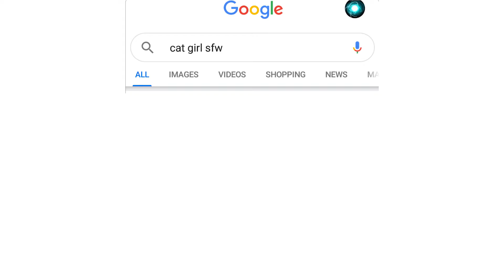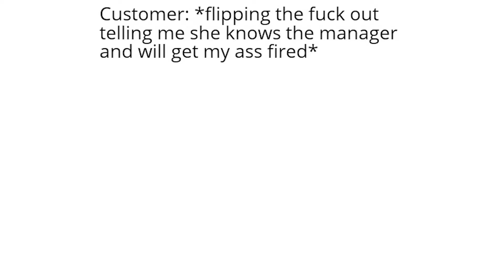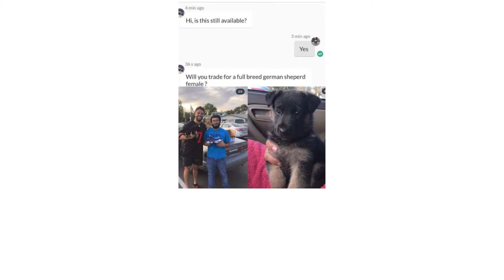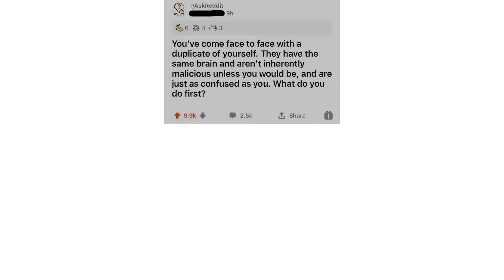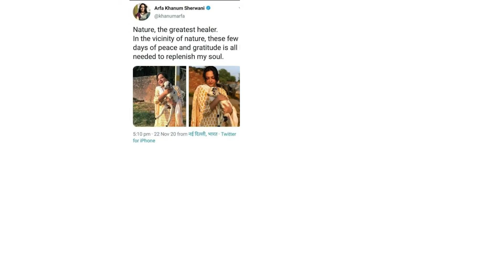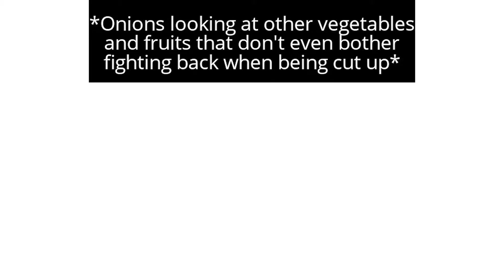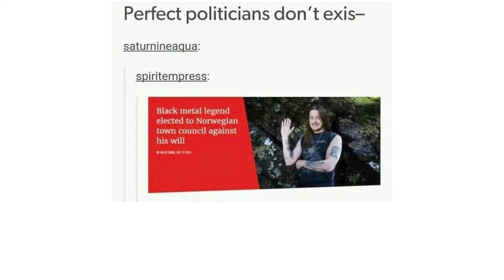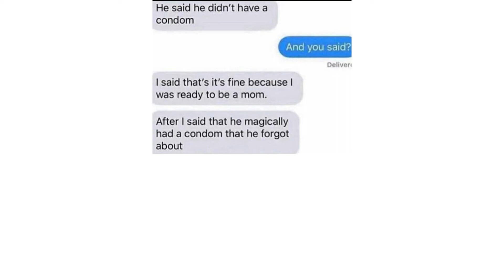DAILY SAUCY MEMES 12